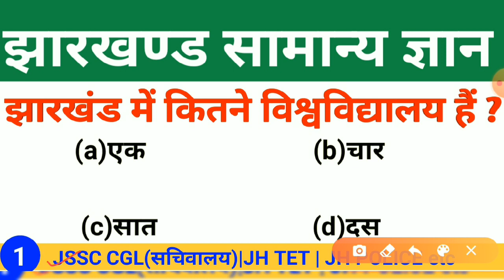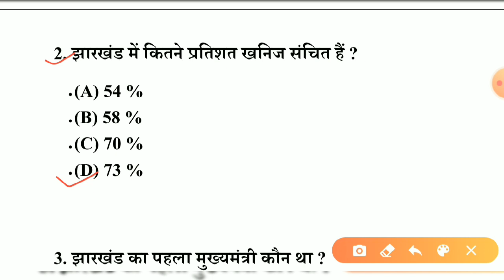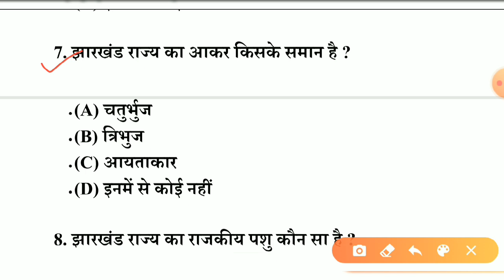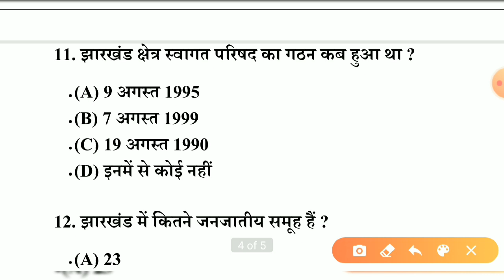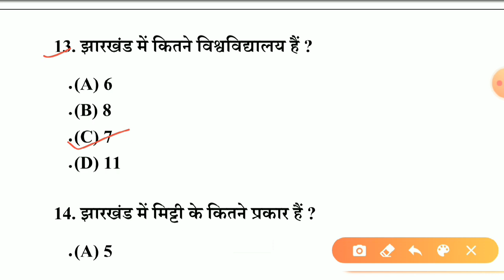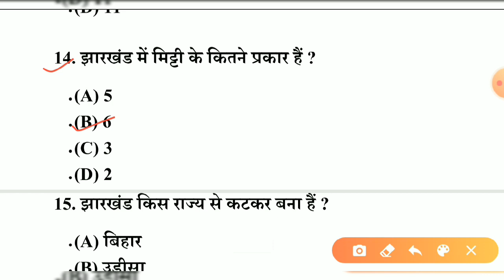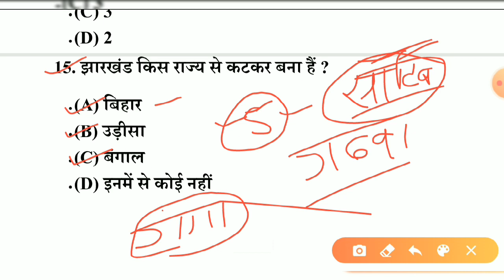Jharkhand GK|| झारखण्ड सामान्य ज्ञान||Jharkhand General Knowledge in hindi||Jharkhand GK for सचिवालय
Jharkhand GK|| झारखण्ड सामान्य ज्ञान||Jharkhand General Knowledge in hindi||Jharkhand GK for सचिवालय,Jssc,JPSC,JH TET,POLICE